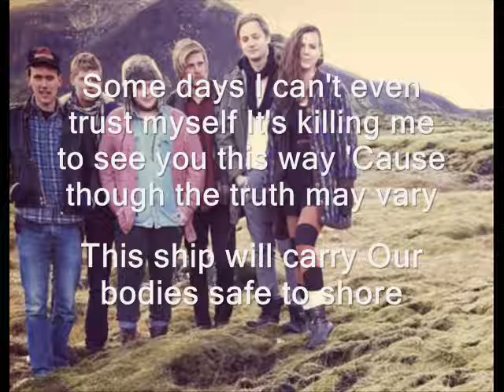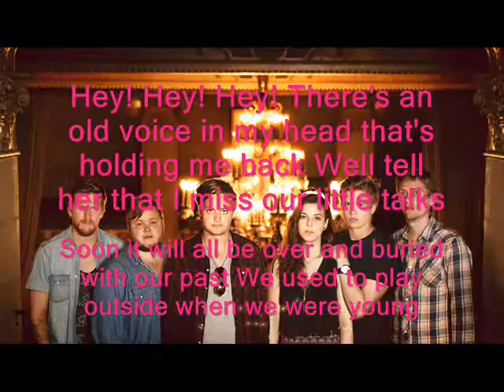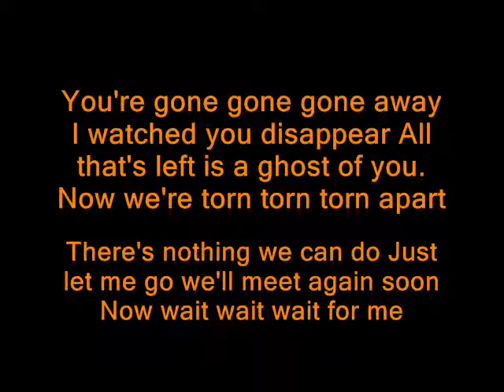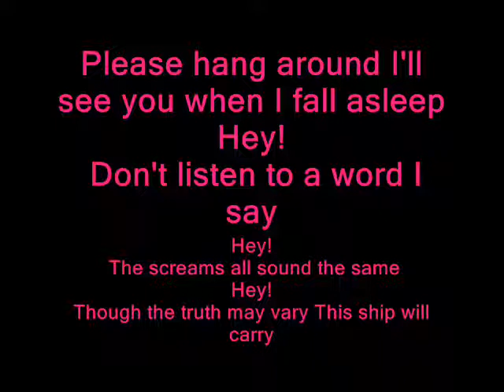of monsters and men little talks lyrics